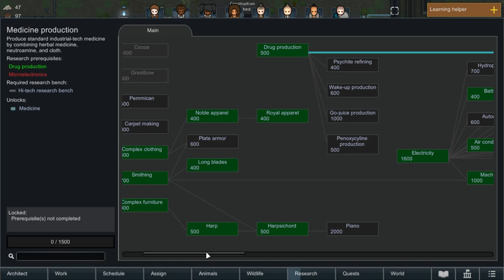Udah Mulai Banyak Nih - Rimworld Royalty Gameplay - Indonesia - Part 7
Bluprint killbox nya udah mau jadi guys, tinggal di buat turret2 nya sama baricade. Sekarang kalo di radi musuhnya jg udah mulai banyak dan pake senjata modern loh, kita mesti cepet bikin armor jg sama senjata yg lebih bagus, masih progress research ya.